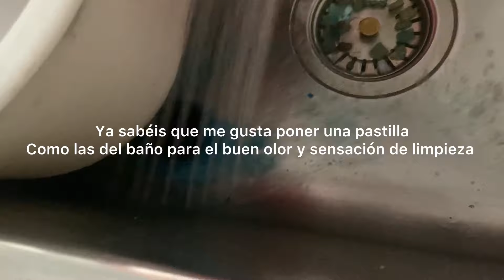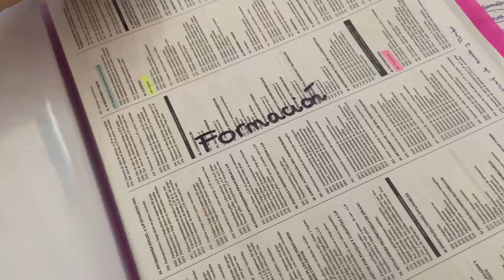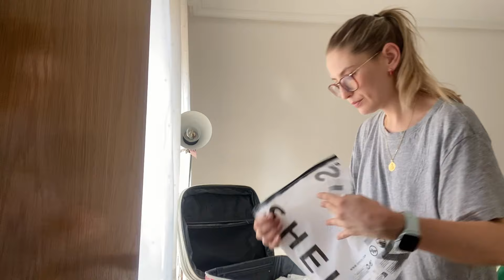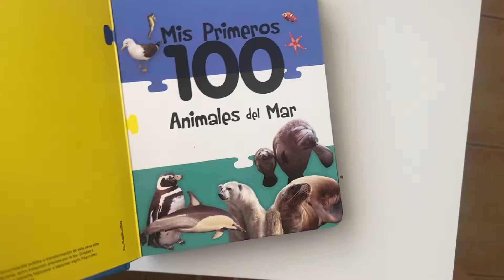CÓMO HAGO MALETAS PARA LOS NIÑOS 🧳